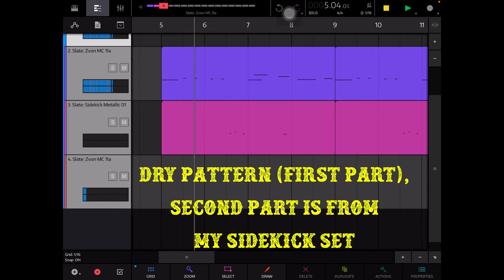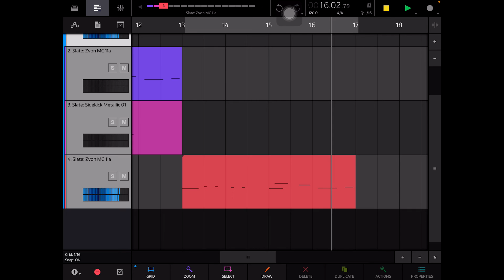Zvon Mini MC 11 Kit for NanoStudio 2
I made this Mini Kit to give an example of how to build a track, or spice one up with SFX, using only a few samples from Memory Collection 11 - Adventure. The kit has 16 samples from the free demo pack.

In this video, no "regular" instruments are featured (except for my Sidekick Electronic Percussion) and the samples are used as they are, but there are a few examples on my channel where Memory Collection samples are combined with synth sounds and/or mangled in various ways.

In the 2 patterns shown, I am not even using all the 16 samples! The full MC 11 has 1 862 samples from Public Domain movies that can be further splitted, imagine the possibilities!

Trigger mode for most of the Slate pads is set at One-Shot, don't hesitate to change it to suit your needs. Nembrini Audio Shimmer Delay Ambient Machine is processing some of the samples, but not all of them.

Striking the Like is also a great way to help!